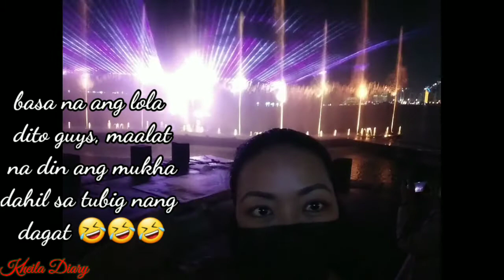WATER FOUNTAIN MUSICAL SHOW IN QATAR 🤗 | ONE OF THE MOST ENTERTAINING EVENT IN QATAR 😊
Hi guys welcome back sa aking channel, enjoy nyo lang guys yong panonood sa water fountain musical show. Isa ito sa malaking event this December 2021 dito sa Qatar. Maraming salamat po sa inyong lahat🤗.